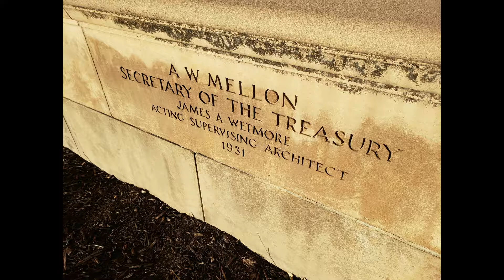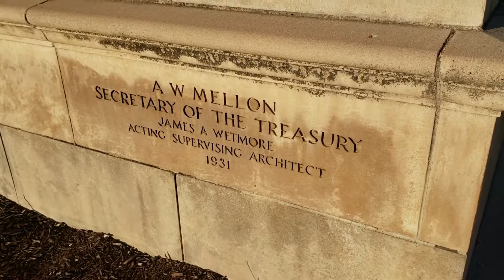Historic Nephi Post Office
The Nephi Post Office is a well-preserved and finely crafted example of a small town single-purpose post office. The building is reminiscent of the Renaissance Revival design style and distinguished by its decorative entry and coupled window bay arches. The use of this facade treatment, accentuated by the elaborate stone detailing, is not only rare, but is also creates one of the finest small town post offices in the region. The building is also transitional in that it bridges the Beaux-Arts tradition of the pre-1920 federal post offices and the modern movement of the mid-to late-1930s. The site upon which the post office is constructed is also significant in the history of the city since it once included the city's first public building. The first and only federally-constructed post office in the city, the building symbolizes the link between the community and Washington as well as the long years of effort by local citizens and their elected officials to gain their federal gift.